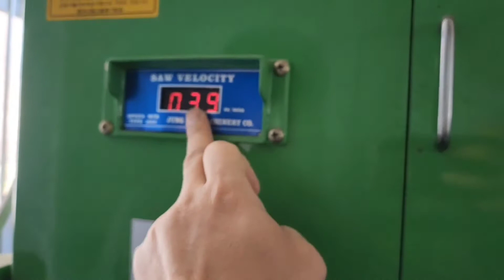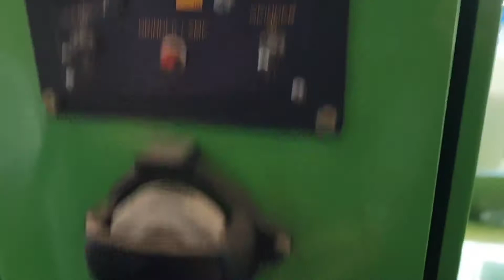띠톱 (밴드쏘) 사용 방법 Contour Band saw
띠톱 톱날 설치
절단 속도 설정
알루미늄판 절단

경상국립대학교 부속공장